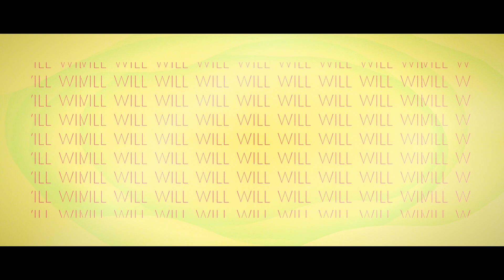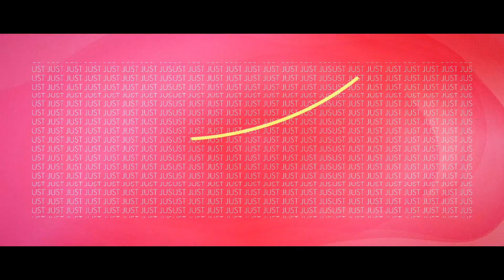Gregory Porter – Thank You (Lyric Video)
LYRICS
Thank you for making a place for me
Opening my eyes and now I see
Thank you for shining a light on me
Putting me right where I’m supposed to be
I’ll never never know
Just why you love me so
How do you do, what you do, when you say that you love me
I have to stop and sing
About the love you bring
You put the spark and the flame and the fire you inspire me
Whatever I do is in your name
(I will thank you)
Whatever I say in your name
(Lord I thank you)
However I sing it’s in your name
However I love is in your name
Whatever I say is in your name
However I sing is in your name
Rough cut stone I couldn’t polish myself
Had to be done by someone else
Thank you for lightening a fire onto me
If I rise, there you’ll be
Oh I thank, Oh I thank you
(wanna give thanks)
Wanna give thanks
(wanna give thanks)
Gotta give thanks
Repeat chorus.
If I cross that seven seas
It won’t be because of me
I can’t move no mountain with my hands
But with you I can
If I think that I can change this land
He got the whole thing in the palm of his hands
Oh I thank you
You are the lightening in your hand
I am just a modern man
Even when I’m at my best
I need you to do the rest
(oh oh thank you)
When I was nine or ten
You became my beginning and my end
And between Lake view and Hailey street
that’s where the outdoor church would meet
CREDITS
Vocals: Gregory Porter
Drums: Emanuel Harrold
Bass: Jahmal Nichols
Piano: Chip Crawford
Hammond organ: Ondrej Pivec
Tamborine: Troy Miller
Choir Arr: Troy Miller
Sopranos: Philly Lopez, Vula Malinga, Phebe Edwards.